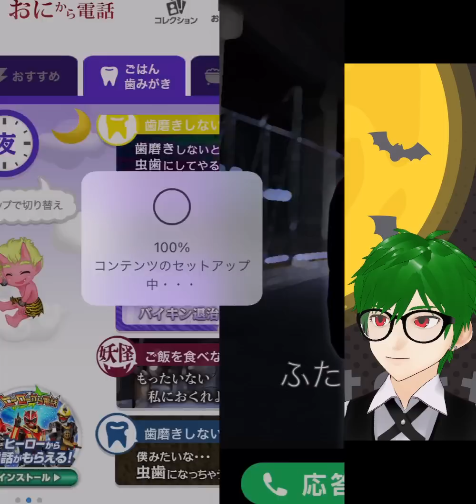鬼から電話DX👹ご飯を食べない時 怖い（赤鬼・魔女・二口女）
赤鬼、朝ご飯、夕ご飯、晩御飯、魔女、二口女(ふたくちおんな)けっこう怖いかも？
🍀いいねボタンおしてね★コメント読んでます！ありがとうございます！返信は都合により書いたり書かなかったりします